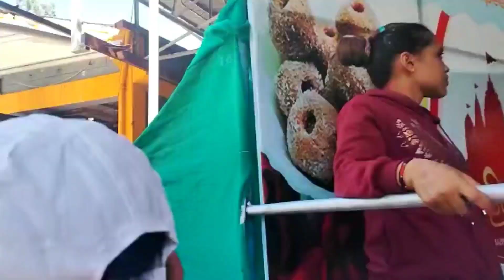पार्ट (२) चलो बुलावा आया है पावागढ़ मैया का